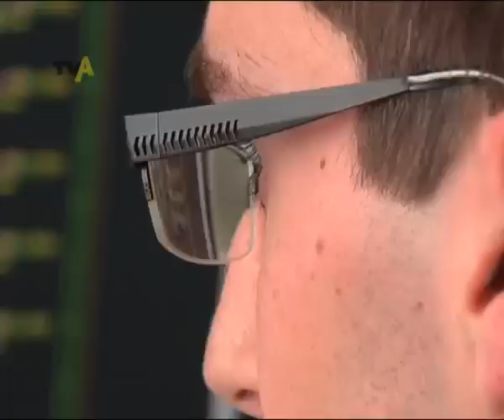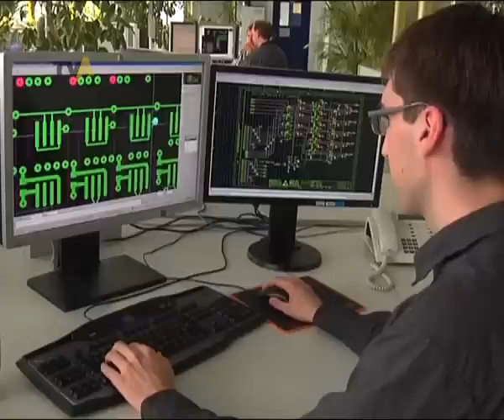Nachgefragt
Mobil Telefonieren  - ohne das Unternehmen, das wir Ihnen gleich vorstellen werden  wahrscheinlich unmöglich. Rohde und Schwarz mit Hauptsitz in München ist nämlich weltweit führend in der Messtechnik für den Mobilfunkbereich  und der wird im Werk Memmingen gebaut. Das ist zudem noch mit dem bayerischen Qualitätspreis 2010 ausgezeichnet worden. Grund für meine Kollegen Sebastian Zausch und Peter Böhr, sich dort einmal umzuschauen.   Von Sebastian Zausch und Peter Böhr.